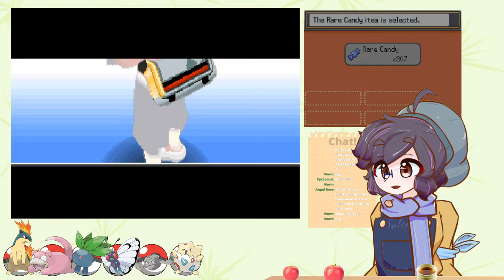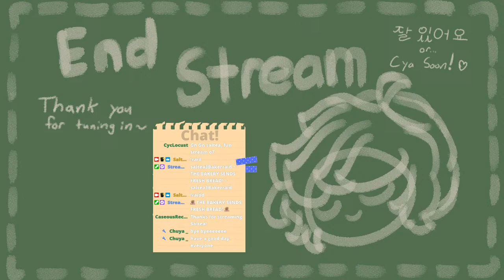【 Pokémon HeartGold : NUZLOCKE 】My FIRST Nuzlocke!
【Artist Credit】

【Chat Rules】
- You must have fun*
- 16+ only chat.
- Be responsible and respect other chatters & streamers.
- Read the room & Stay on topic (Off topic will be ignored)
- Use profanity responsibly/tastefully.
- Backseat responsibly or I tell your mom
- No doxxing chatters and streamers... idiot.
- Bred
- Don't flirt with Saltea Kichee

【Credits】
YOU for watching!